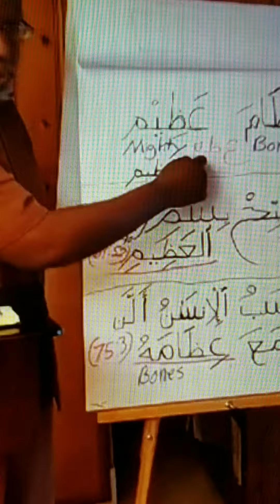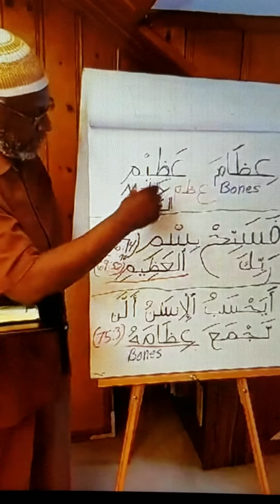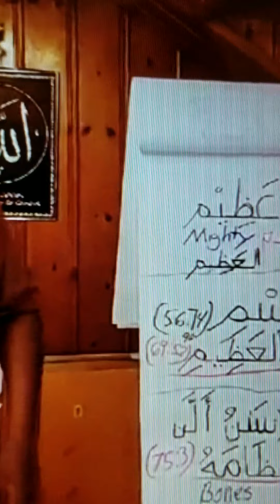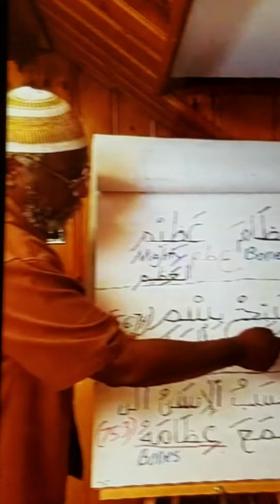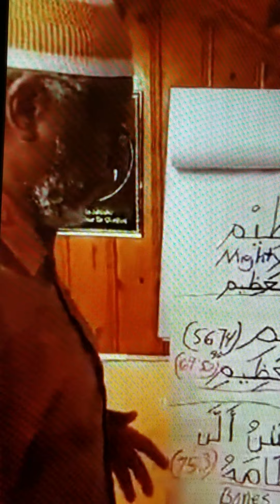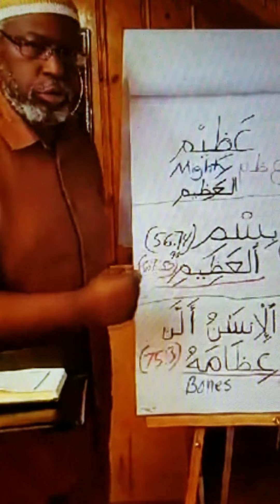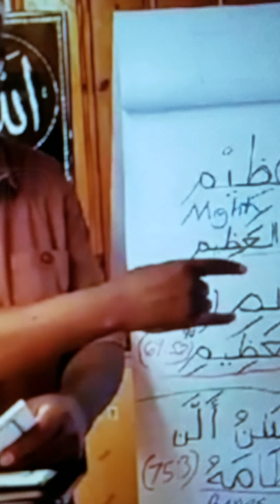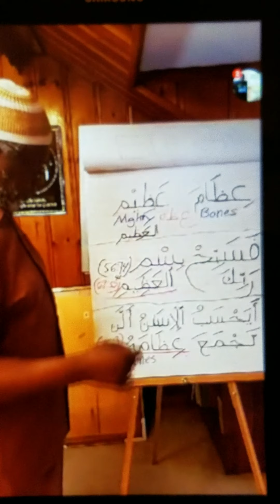The Mighty Qur'an,The Mighty, Beautiful Character of Prophet Muhammad (saw) Salat Part 1 May 29,2020